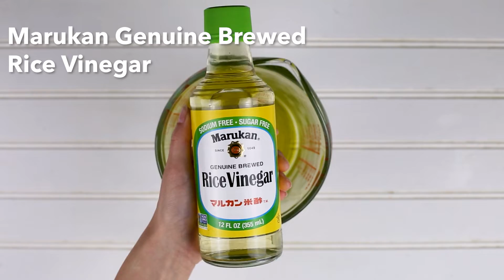Greek Inspired Chicken Skewers with Tzatziki Sauce featuring Marukan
It's officially grilling season! These citrusy, Greek Inspired Chicken Skewers with Tzatziki Sauce are a fun way to mix protein and veggies.

Serves 4

1 ¾ pounds boneless skinless chicken breasts, cut into 1 ¼ inch cubes
¼ cup + 2 tablespoons olive oil, divided,
2 tablespoons Marukan Genuine Brewed Rice Vinegar
2 tablespoons fresh lemon juice
3 cloves garlic, minced
2 ½ teaspoons dried oregano, divided
1 ½ teaspoons dried basil, divided
½ teaspoons dried thyme
Kosher or fine sea salt and freshly ground black pepper
2 large red bell peppers, diced into 1 ¼ inch pieces
3 small zucchini (about 1 pound), sliced into rounds ½ inch thick
1 large red onion, cut into 1 ¼ inch wedges
Vegetable oil, for the grill
Tzatziki Sauce, recipe below

In a bowl whisk together ¼ cup olive oil, lemon juice, vinegar, garlic, 2 teaspoons oregano, 1 teaspoon basil, the thyme, 1 teaspoon salt, and ½ teaspoon pepper.

Place chicken in a large resealable bag, pour olive oil mixture over chicken and press chicken into marinade. Seal bag and refrigerate 45 minutes to 2 hours. If using wooden skewers soak them in water for 30 minutes.

Place vegetables in a mixing bowl, add 2 tablespoons olive oil, remaining oregano, basil and a large pinch of salt and pepper.

Preheat grill to medium-high heat. Thread a red bell pepper, red onion, zucchini, 2 chicken pieces on to skewer and repeat twice.

Brush grill grates vegetable oil, place skewers on grill, close lid, and grill until chicken registers 165°F in center on an instant read thermometer, about 8-12 minutes, rotating once halfway through cooking. Serve with tzatziki sauce.

Tzatziki Sauce
1 English cucumber, grated
Kosher or fine sea salt
3 tablespoons Marukan Genuine Brewed Rice Vinegar, divided
1 ½ cups full fat Greek yogurt
½ bunch fresh dill, finely chopped
3 tablespoons olive oil

Place grated cucumber in a colander. Add a pinch of salt and 1 tablespoon of vinegar. Let it rest to release its liquids for 15 minutes.

In a mixing bowl, combine the yogurt, minced garlic clove, 2 tablespoons vinegar, dill, and olive oil. Mix well. Season to taste with salt and pepper.

Place the cucumber in a tea towel and squeeze to release all remaining liquid. Add to the yogurt mix. Stir well. Cover and refrigerate until serving.